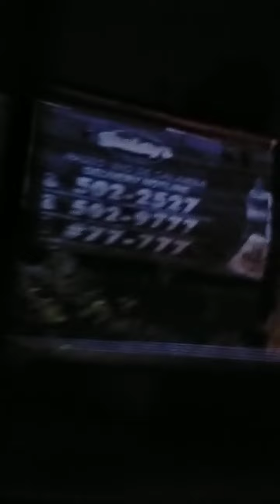Moving on to chowking